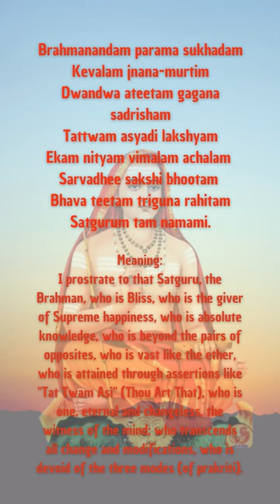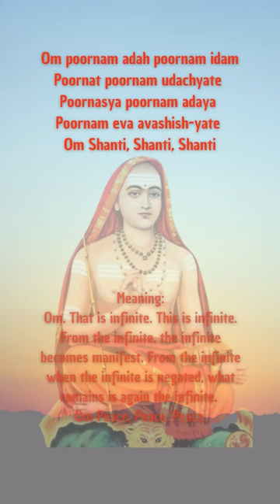Verse 546 to 580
Vivekachudamani, the crest-jewel of Discrimination commented by Sriman Narayana, is work of Adi Sankaracharya with the teachings of the scriptures. It's Advaita Vedanta and is for advanced Seekers, those who have moved beyond worldly desires, attachments, and seek Liberation only.
The Srutis (scriptures) have always been the guiding light of the Seekers of enlightenment. The scriptures together with the enlightened master. The scriptural truths have been confirmed through the ages by all those who have crossed the ocean of illusion, and they are truthfull. The teachings of enlightened master should be in accordance with the scriptures. And the meaning of the scriptures needs an awakened one to reveal its depth. Those who are mature will benefit from these teachings, those who are not yet ready can use them as inspiration and direction. May all find Liberation  in this life.